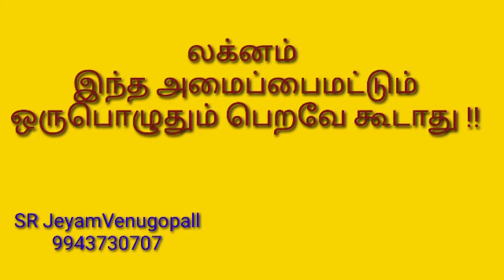லக்னம் இந்த அமைப்பை மட்டும் ஒரு பொழுதும் பெறவே கூடாது !! #9943730707